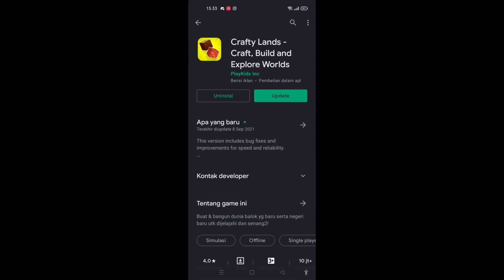PK XD UPDATE ADA ROBOT DI PERUMAHAN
pk xd update terbaru aku dapat banyak hadiah setelah download craft land.